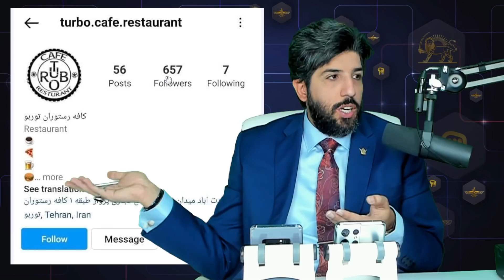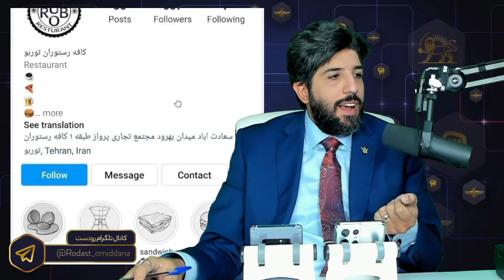ممنوعیت فارسی حرف زدن در کافه های تهران+وارد فاز جدیدی از دشمنی با هویت ایرانی شده ایم!